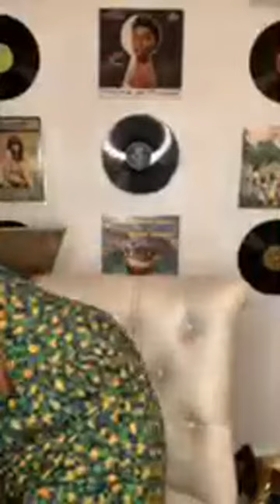COFFEE LIVE with Tanya Trotter of The War and Treaty Ep. 2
An open, unscripted conversation about racism with cofounder of From Privilege to Progress Michelle Saahene and Tanya Trotter of The War and Treaty